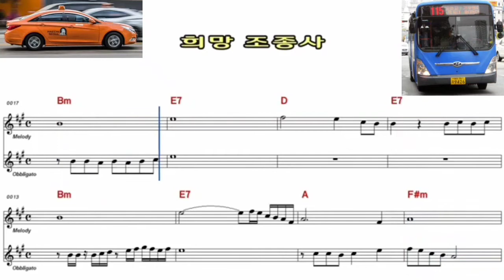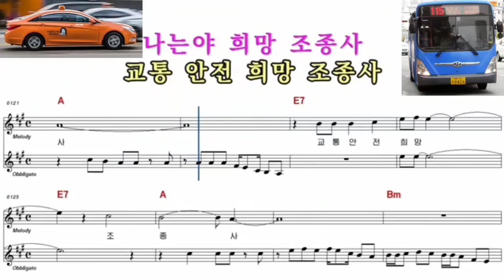희망 조종사~~이광룡 🎼악보+가사첨부~!! 글.곡:이광룡